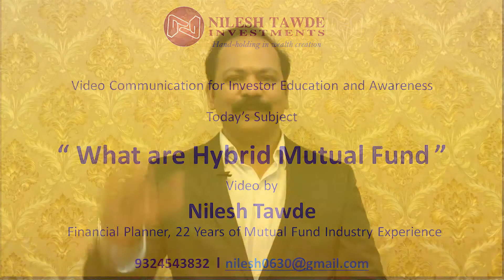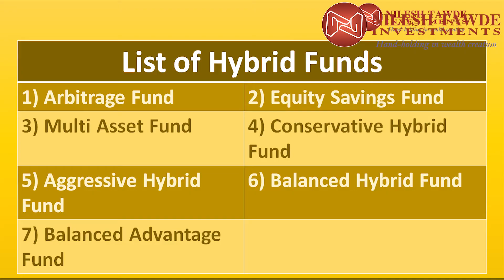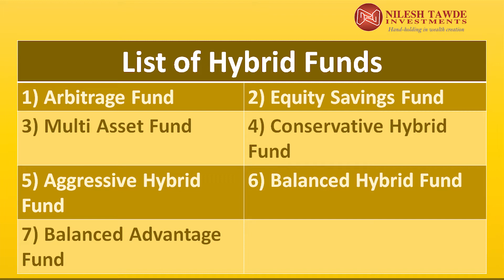What are Hybrid Mutual Funds